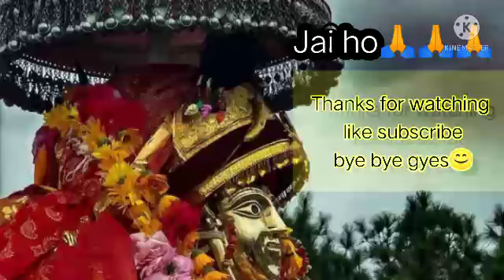दलाश (छोटा कैलाश) ऋषि पंचमी vlog 2